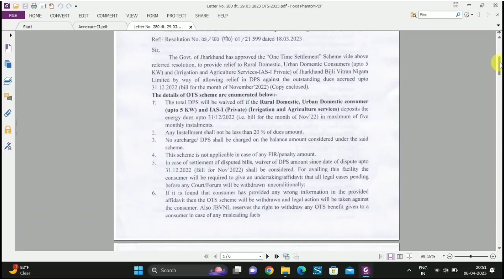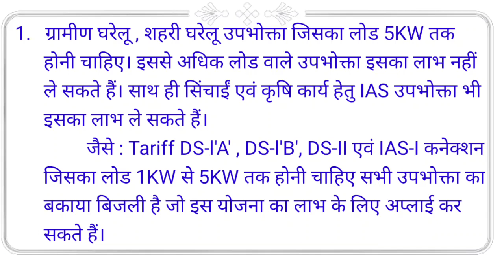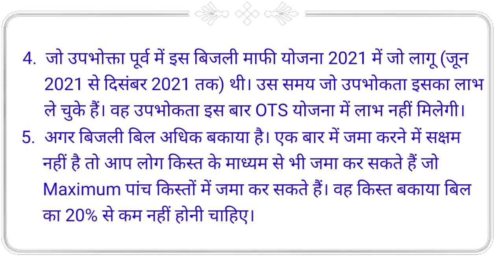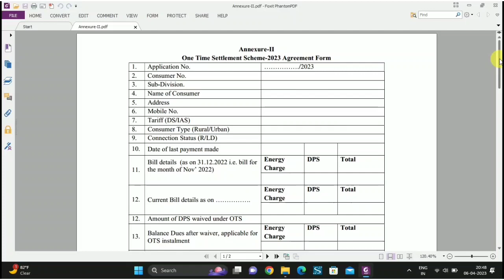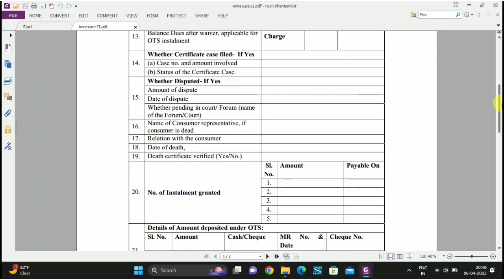Bijli bill Mafi Yojna 2023 Jharkhand | बिजली बिल माफी योजना 2023| One Time Settlement Scheme | JBVNL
Hi

    Dosto is video me aap logo ko  One Time settlement scheme 2023 Jharkhand Bijli Vitaran Nigam Limited ke dvara scheme laya gaya hain iska benefit kaise le iske liye kuchchh jankari sajha kiya hu or aap log energy bill me maphi ka benefit le sake iske liy good guadline dene ki puri koshish ki hain aasha karta huan ki aapko ye video achchha laga hoga.